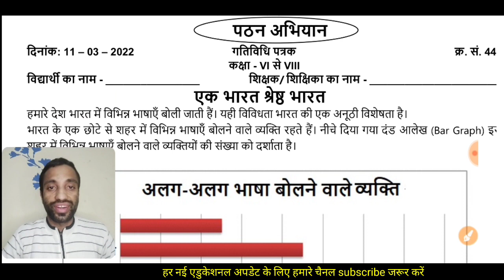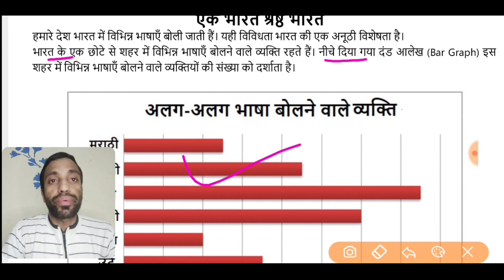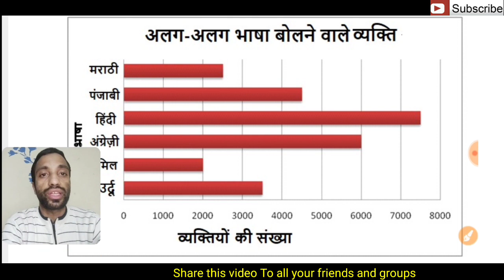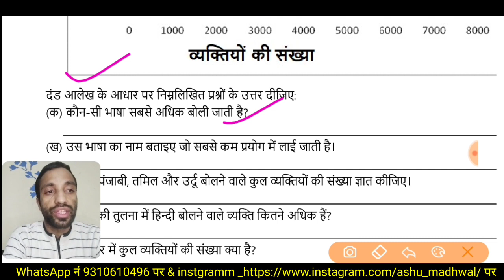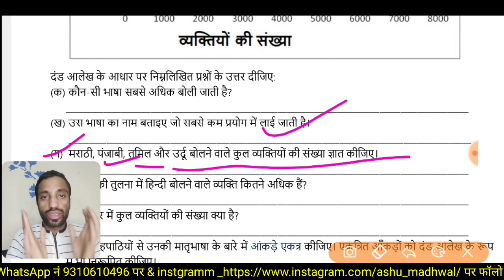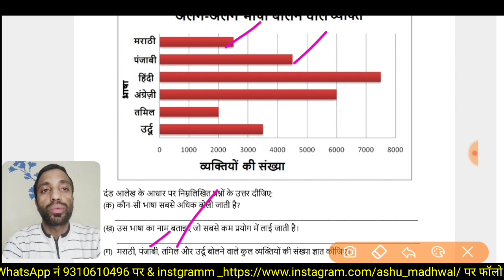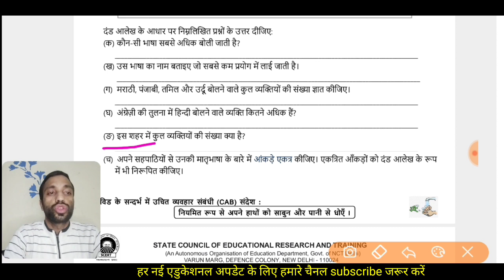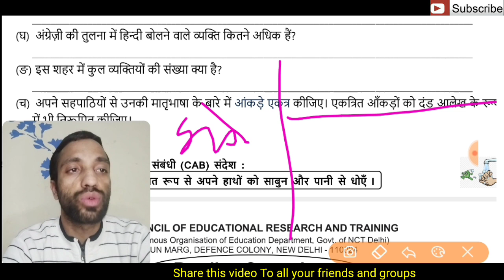11/3/22 Maths_Activity Worksheet_44 Class_6-7-8 || पठन अभियान_एक भारत श्रेष्ठ भारत_सिक्किम प्रोजेक्ट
प्यारे बच्चों & टीचर्स इस वीडियो में आपके लिए कक्षा (6-7-8) हिंदी पठन अभियान गतिविधि पत्रक 44  है। तो आप इस वीडियो को पूरा ध्यान से देखे  और समझे। धन्यवाद